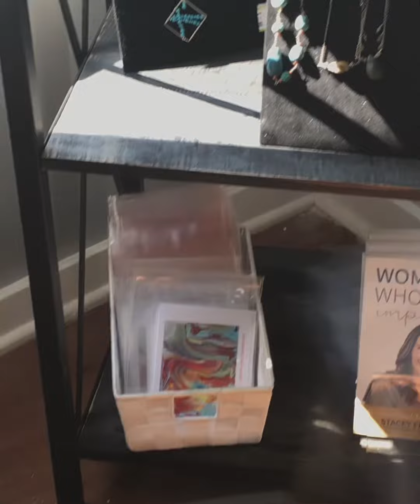GOT WALLS?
This gallery of heART is available for RENT! Is your living space in need of inspiration? Would you like to raise the vibration within yourself? The Women of SOL are available to provide you with these opportunities and more!

This technique of Acrylic Pours were first birthed in the summer of 2018 while I was on a companion sit with my now SOL Buddy Mer (may she rest in peace).

I was reading a book "How to be a Great Parent to Your Inner Child: Connect With Your Heart and Higher Purpose"

As I read, images began to surface and the first community of solstars were birthed!

Since then, they've become partners in healing
* Doylestown Hospital Art Walk
* Fine Art America (online gallery)
* Beach Haven Art Walk
* Suburban Wellness
* High Shelf Press XXI ( August 2020)
* Private Homes UT, NJ, PA, CA, UK
* Local Businesses Ambler, PA